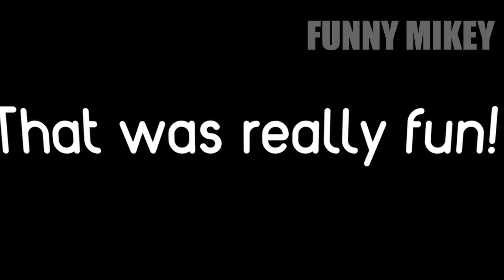JJ and Mikey BLAZING HEAT in Minecraft Surviving the Scroaching Challenge Maizen - BEST VIDEOS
JJ and Mikey STUCK in The Desert in Minecraft Challenge Security Base e Cash and Nico Zoey Maizen
This channel contains the best compilations of minecraft